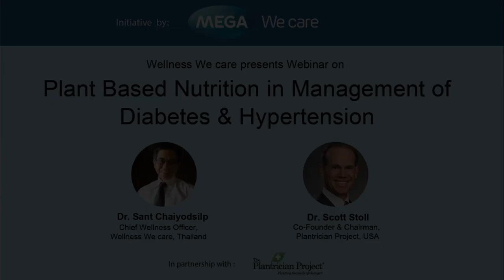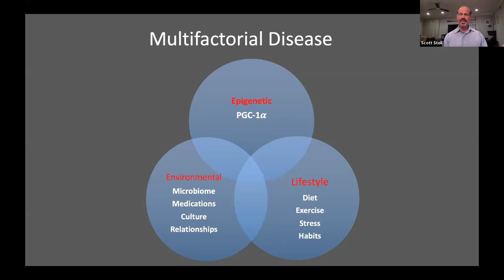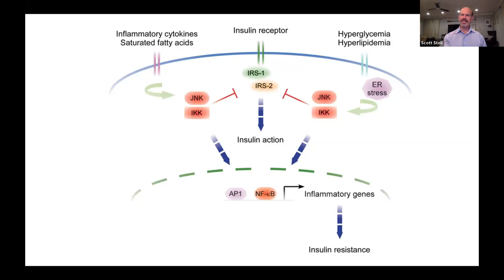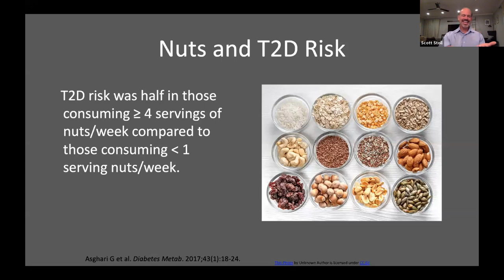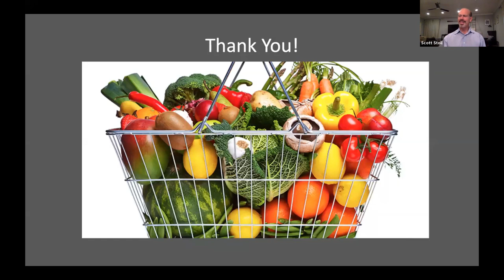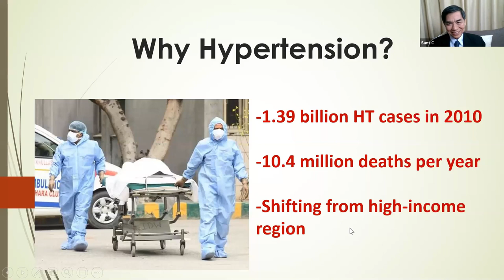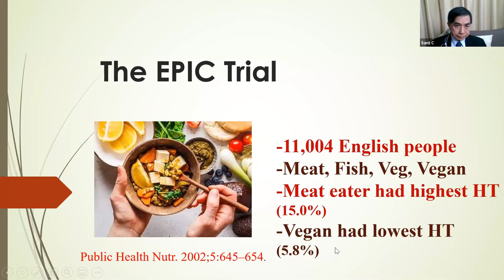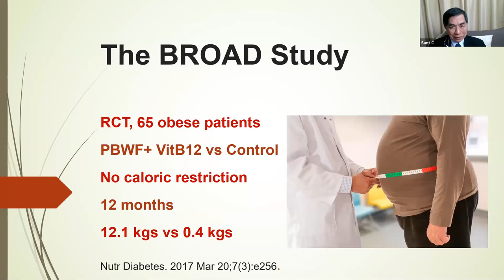Asean Region Whole Food Plant-Based Educational Webinar. Focus: Diabetes & Heart Disease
In the second of a series of webinars presented to ASEAN region healthcare professionals, Drs. Scott Stoll and Sant Chaiyodsilp each discuss the role whole food, plant-based nutrition plays in the treatment and prevention of type 2 diabetes, hypertension, and heart disease.